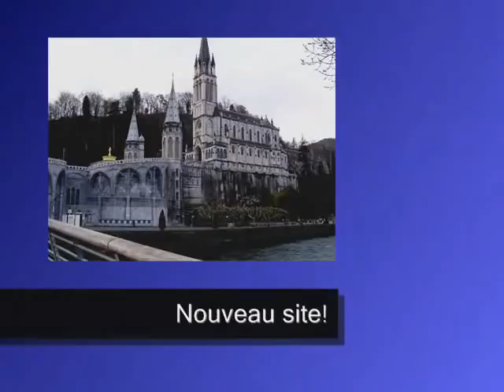Lourdes, France -- French Project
Bonjour! This is a video for my project in French class. Yes, I know, it sucks. But so does my French, so it works out, eh? [OhNoes, my Canadianism just escaped...]